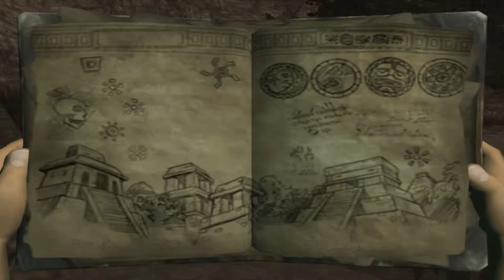Die Prophezeihung! |19| Pitfall: Die verlorene Expedition [Let's Play/HD]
Hashtags für Youtube